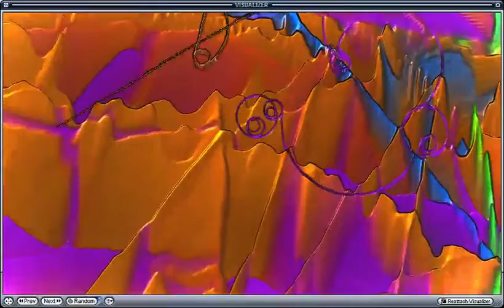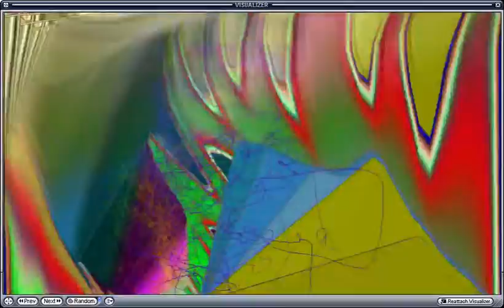Energy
LionH - Energy